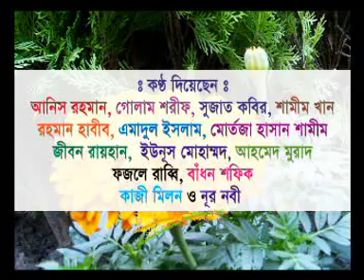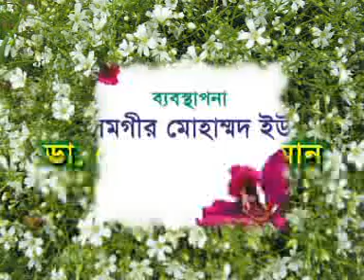01. Chokkhu Buija Chinta Koro [Bangla Song]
Song- চক্ষু বুইজা চিন্তা করো  Album-ফুলের কাছে পাখির কাছে
পরিবেশনায়- উত্তরা সাহিত্য সংস্কৃতি সংসদ
কন্ঠ- আনিস রহমান, গোলাম শরীফ, সুজাত কবির, শামীম খান, রহমান হাবীব, এমাদুল ইসলাম, মোর্তজা হাসান শামীম, জীবন রায়হান, ইউনুস মোহাম্মদ, আহমেদ মুরাদ, ফজলে রাব্বী, বাঁধন শফিক, কাজী মিলন, নুরুন নবী

গানের কথা- নুরুজ্জামান ফিরোজ
সুরঃ শরীফুল ইসলাম
শব্দ ধারণঃ আব্দুল মোমেন
ভিডিও সম্পাদনাঃ এস, এম, রাজ্জাক
ব্যবস্থাপনা- আলমগীর মোহাম্মদ ইউসুফ
সার্বিক তত্ত্বাবধান- ওয়ামী- বাংলাদেশ অফিস